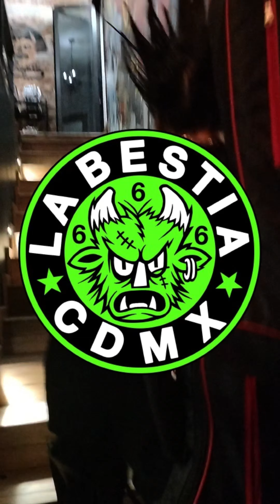Niñoz Perdidoz en La Bestia: Punk en su Máxima Expresión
🔥 Niñoz Perdidoz arrasaron en La Bestia con su punk crudo y directo, demostrando por qué son una de las bandas más auténticas de la escena punk mexicana. Revive la energía de esta noche épica y sumérgete en el espíritu rebelde del punk rock. 🎸🤘
música independiente emo mexicano